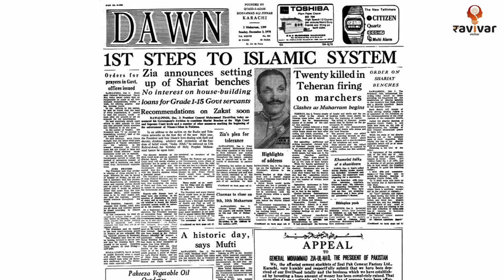How 'Pasoori' classical dancer Sheema Kermani used the art of Kathak to rebel | Coke Studio 14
In this video , we will tell you an interesting story of how Pasoori's classical dancer 'Sheema Kermani' used the art of Kathak to rebel against a Pakistani dictator.

Ravivar Vichar is a digital platform that attempts to be a voice for self help groups and women across strata. We work to communicate stories while working towards their financial literacy and making these under privileged women self reliant.

Pasoori Song
Pasoori Coke Studio
Coke Studio Season 14
Sheema Kermani interview
Sheema Kermani Dance
Kathak dancer Sheema Kermani
Who is the old dancer in the Pasoori?

Audio credits
Channel : Satyam Creation :